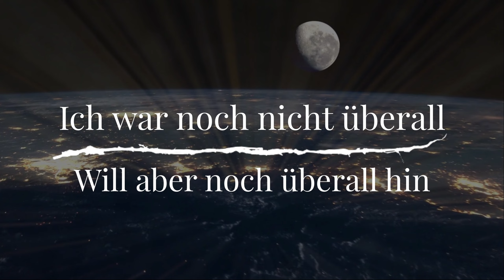Zum Adolph-Schacht (Wandern bei Bad Ems)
Begleitet mich auf meiner selbst geplanten Tour auf dem Weg zum Adolph-Schacht bei Bad Ems.